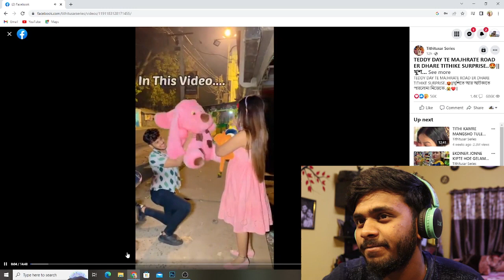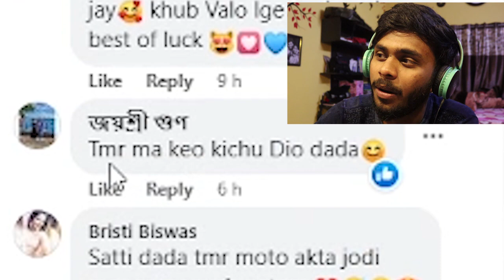NIBBA NIBBI_VALENTINE'S WEEK | 2K23 | The Funny BONG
IF YOU LIKE THIS VIDEO THEN HIT THE RED BUTTON.

COMMENT KORE JANATE PARO TOMAR KON PART TA KHARAP LAGLO. 😅

VIDEO TA LIKE KORTE PARO R SHARE KORE BONDHU DEROOO DEKHATE PARO...😁

 CHAILE AMAR FACEBOOK PAGE TA FOLLOW KORTE PARO---

FB PAGE ID  -- The Funny BONG

the funny bong

WE DO NOT WISH TO HURT THE SENTIMENTS OF ANY PERSON OR CLASS.IN NO WAY DOES THIS VIDEO INSULT ANY STREAM,FIELD OR PEOPLE.THIS VIDEO IS MERELY FOR ENTERTAINMENT PURPOSE AND SHOULD NOT BE TAKEN SERIOUSLY.THIS VIDEO MAY CONTAIN STRONG LANGUAGE. PLEASE DON'T GO OUT OF YOUR WAY OR HATE ON ANYONE I TALK ABOUT IN MY VIDEOS,THIS CHANNEL IS TO ENTERTAIN PEOPLE AND I USUALLY FOCUS ON JOKING ABOUT WHAT THE PEOPLE ARE DOING IN GENERAL, PLEASE DON'T GO SPREADING HATE IT'S ALL FOR LAUGHS.FOR DETAILED DISCLAIMER PLEASE REFER TO THE BELOW LINK.
⭐ 18+ content ( THIS VIDEO NOT FOR KIDS )